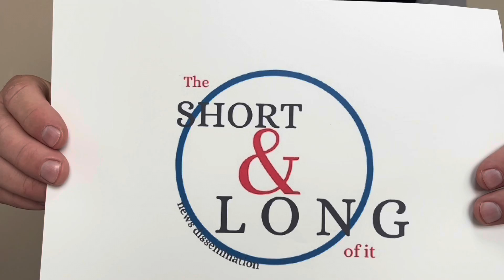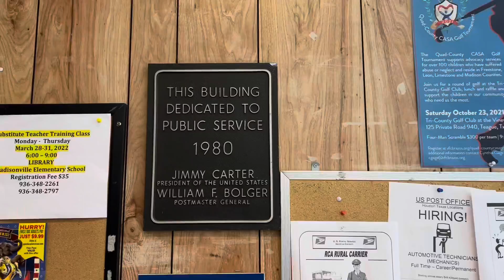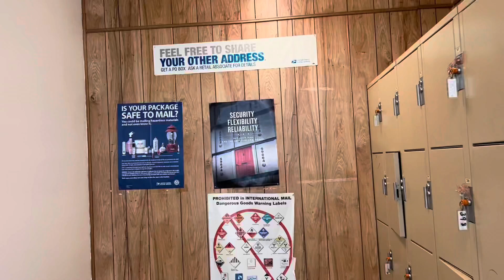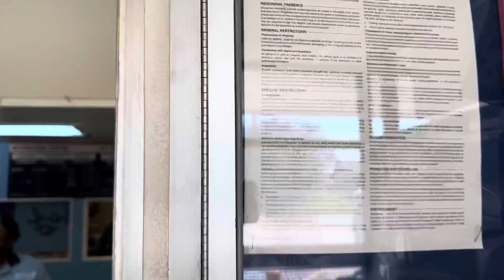Madisonville Post Office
Madisonville, TX